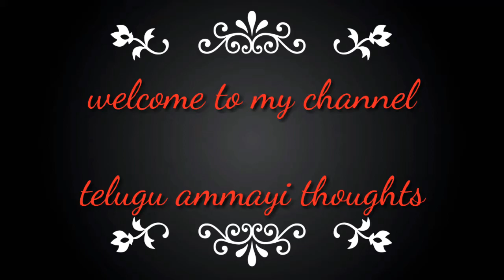Reuse able mask making at home# out of waste